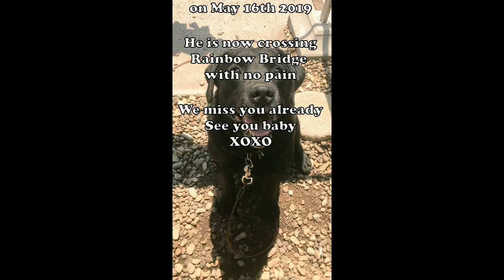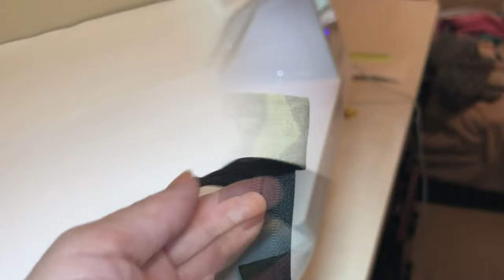DIY Sewing Internal Wire Frame Pouch with Wire Hanger!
If you don't have the internal Wire Frame, don't worry!

You can use your left over wire hanger in your closet!
That way, you can customize your pouch!

Enjoy sewing!